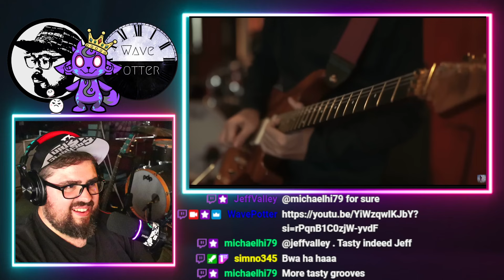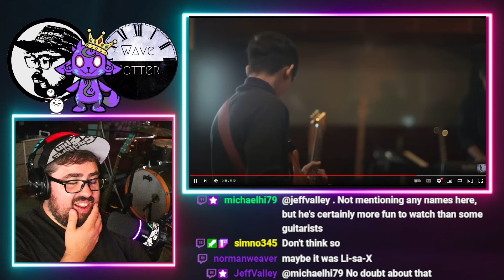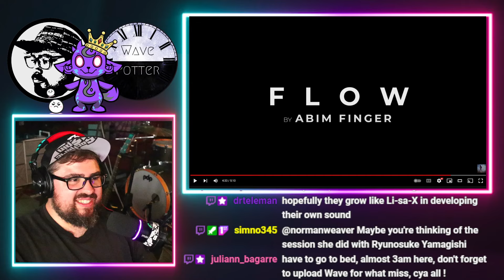Rock Musician Reacts to Abim Finger - Flow (Official Music Video)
Mailing Address:
Wave Potter